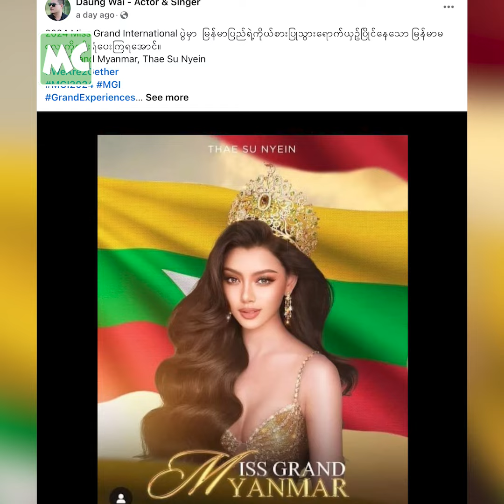သဲသဲ Crown ရဖို့ အားပေးဝန်းရံပေးတဲ့ ဒေါင်းဝေ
‘သဲသဲ က အသက်ငယ်ပေမယ့် အရမ်းတော်ပြီး၊ ထက်မြက်လို့ ဝန်းရံ ဖြစ်တာပါ။ သူ အင်္ဂလိပ်စကား ပြောတာ အရမ်း သဘောကျတယ်။ သူက Miss ဆိုတာထက် ထိပ်တန်း မင်းသမီး ဖြစ်လာမယ့် သူပါ’ လို့ ပြောလာတဲ့ ဒေါင်းဝေ နှင့် ခဏတာ။